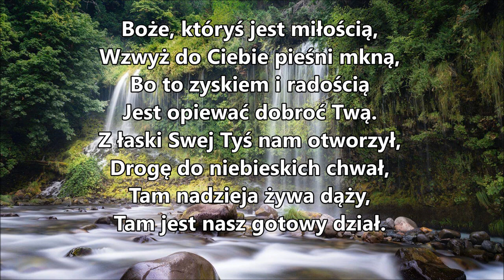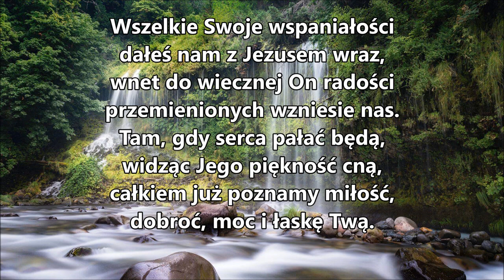pieśń 18 Boże, któryś jest miłością, wzwyż do Ciebie pieśni mkną, bo to zyskiem i radością K005